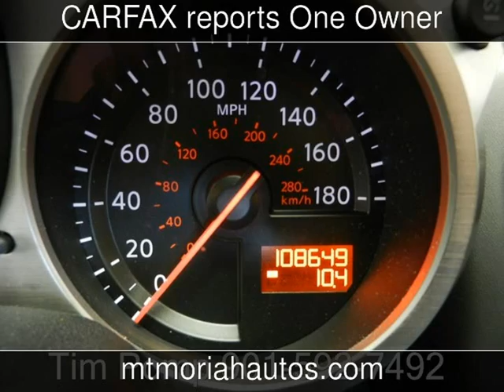2011 Nissan 370Z Used Cars - Memphis,Tennessee - 2017-02-09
See more details about this used car This 2011 Nissan 370Z with 108,642 miles is for sale at Mt Moriah Auto Sales.